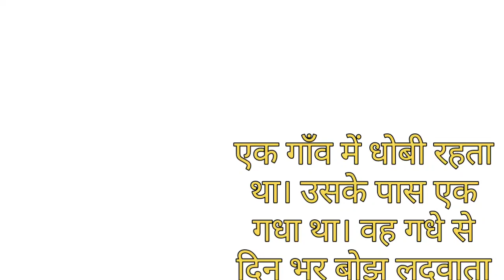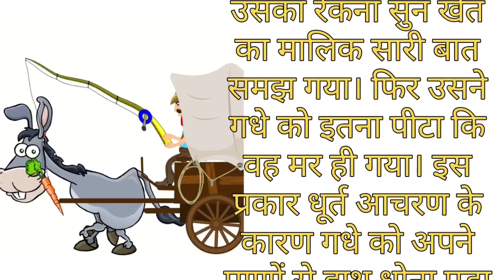शेर ने घास फुस क्यूँ खाया .. हाँ भाई 🤔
शेर की जगह कौन ले सकता है 🤔

हमारा मकसद किसी को भी आहत पहुंचाना नहीं हैं। आशा करती हूँ आपका समर्थन और प्यार ऐसे ही मिलता रहेगा।